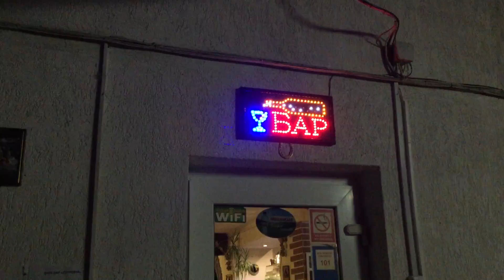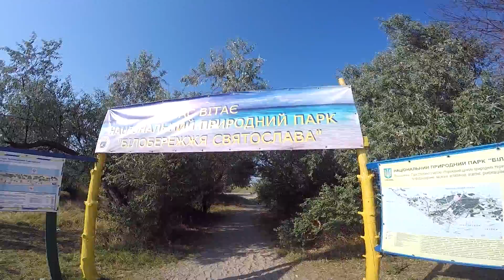Дорога Киев-Николаев | Мигия , Актовcкий каньон, мельница Скаржинского, Кинбурнская Коса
В этот раз мы отправились в Николаев и решили по дороге зацепить все злачные места. Их оказалось сложно найти на гугл картах и порой еще сложнее к ним добраться, но наши старания сполна были оправданы. В трип попали Мигия, Родновое Озеро, Мельница Скаржинского, Актовский Каньон, Кинбурнская Коса.